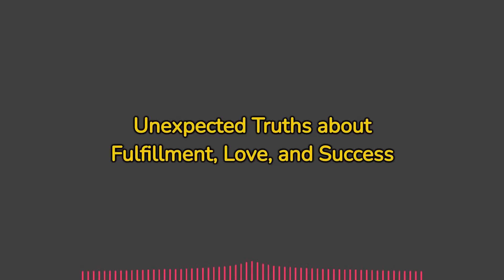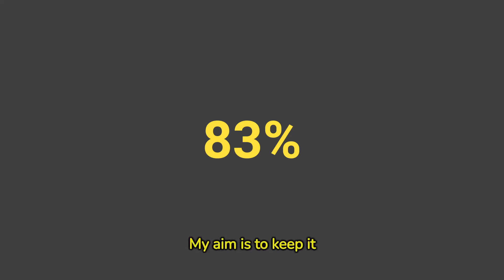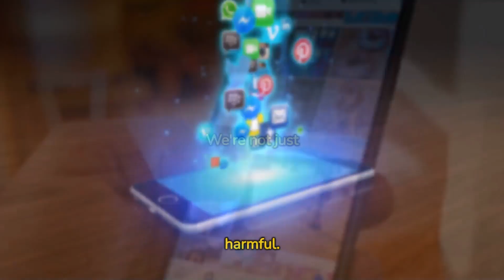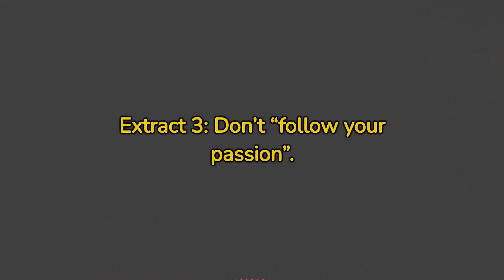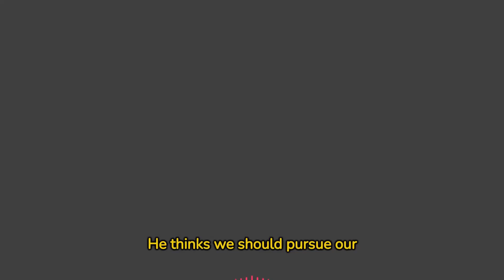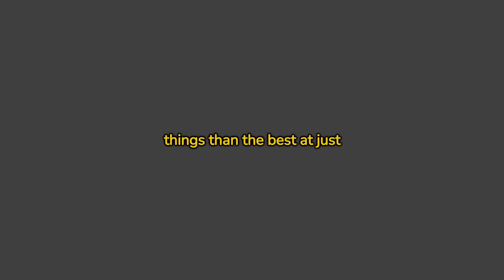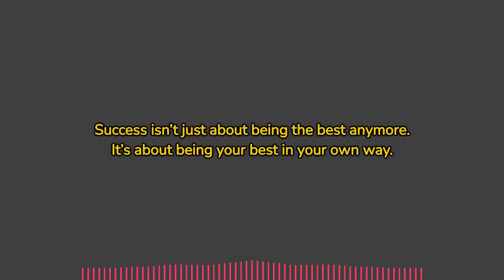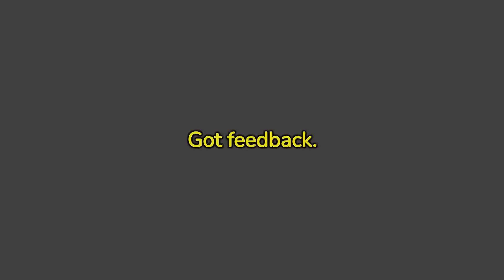From Social Chain to Success Secrets: HAPPY SEXY MILLIONAIRE |Steven Bartlett | Audiobook Summary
Welcome to the Book Summary Video of "Happy Sexy Millionaire" by Steven Bartlett (2021)! 📚✨

Dive into the captivating blend of raw memoir, practical guidance, and a sincere call to action for today's interconnected generation. In this summary, we challenge conventional narratives about the pursuit of success, urging you to redefine your goals. According to Bartlett, true happiness lies in genuine connections, fulfillment, and intrinsic success, and he provides a toolkit of strategies to set you on the path to a truly well-lived life.

Meet Steven Bartlett, the brilliant British entrepreneur renowned for co-founding Social Chain, a digital marketing agency with clients like Coca-Cola, TikTok, and Warner Bros. After his tenure as CEO, Bartlett became a notable investor on the BBC's Dragons’ Den and launched the immensely popular podcast, "The Diary of a CEO."

Get ready for a journey through wisdom, insights, and actionable advice that could reshape your approach to success and fulfillment. Hit play and let's uncover the secrets of a happy, sexy millionaire lifestyle! 💼💫

Titles for the ALGO:

 "Unlocking The Happy Sexy Millionaire Mindset | Steven Bartlett Book Summary"
"From Social Chain to Success Secrets: Happy Sexy Millionaire Unpacked!"
"The Ultimate Guide to Genuine Success | Happy Sexy Millionaire Summary"
"Mastering Life's Fulfillment: Happy Sexy Millionaire Insights Revealed!"
"Unlock Your Inner Happy Sexy Millionaire: Steven Bartlett's Game-Changing Secrets!"
"From Social Chain to Happiness Gain: The Steven Bartlett Blueprint!"
"Ditching the 'Shoulds': Steven Bartlett's Path to True Wealth and Happiness!"
"Inside the Mind of a CEO: Happy Sexy Millionaire Breakdown!"

1.
2.
3.
4.
5.
6.
7.
8.
9.
10.
11.
12.
13.
14.
15.
16.
17.
18.
19.
20.
21.
22.
23.
24.
25.
26.
27.
28.
29.
30.